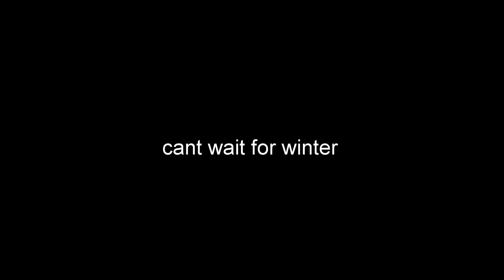Hunlocks Nov 15 2015